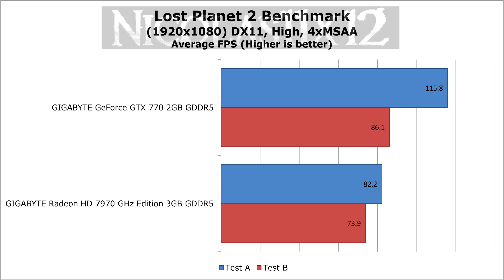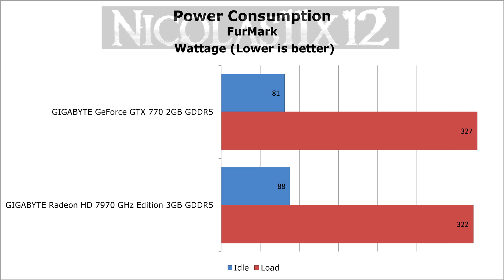NVIDIA GTX 770 vs AMD HD 7970 GHz Edition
Nicolas11x12 comparing the NVIDIA GeForce GTX 770 with the AMD Radeon HD 7970 GHz Edition graphics card.
The GIGABYTE GeForce GTX 770 2GB GDDR5 and the GIGABYTE Radeon HD 7970 GHz Edition 3GB GDDR5 graphics cards were used for this
comparison video.

Did you find the secret message?